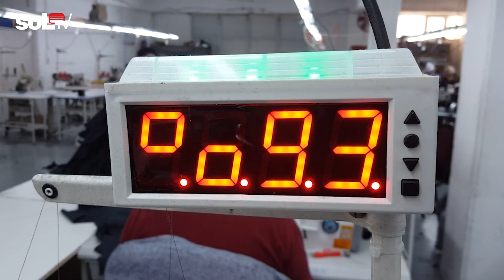Tekstil İşçileri Anlattı: Patronlar Bize Köle Gibi Davranıyor!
Sömürünün en yoğun yaşandığı sektörlerden biri olan tekstilde çalışan işçiler sorunlarını soL TV’ye anlattı. Güvencesiz ve esnek çalışma, düşük ücret, çocuk ve göçmen işçi çalıştırma, cinsiyet ayrımı, şiddet, cinsel taciz, özlük haklarının verilmemesi, sağlıksız çalışma ortamı… İşçilerin anlattıkları tekstildeki sömürünün boyutlarını gözler önüne seriyor.